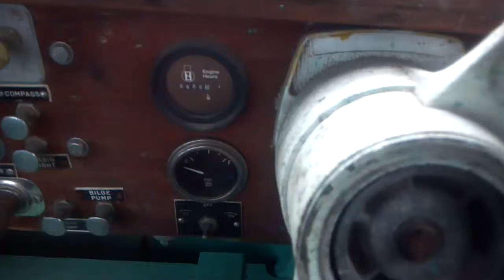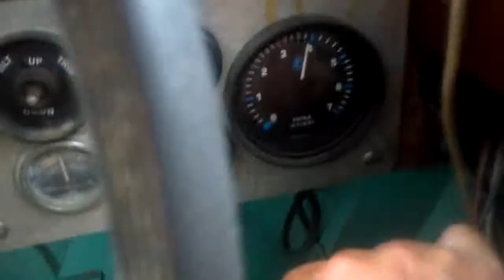Shrimp posse 2014-2